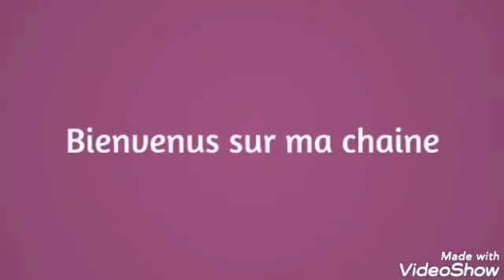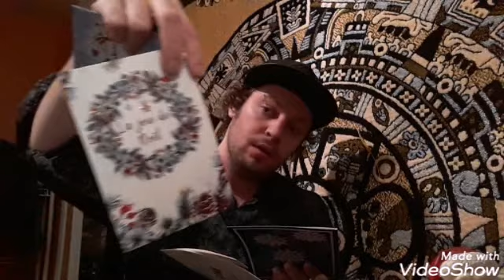Mon salon décoré pour noël